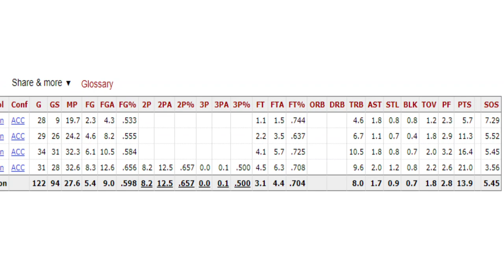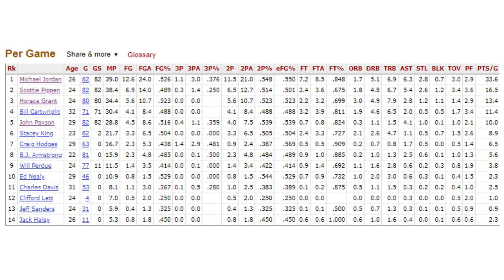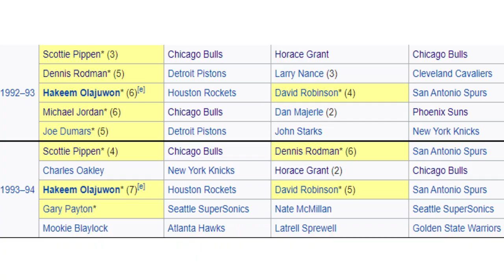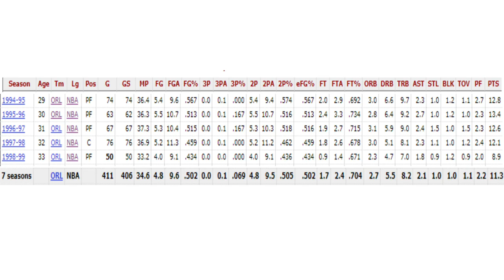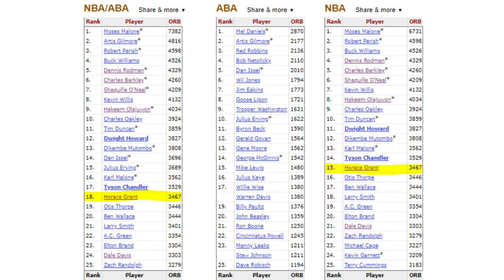Horace Grant How Good?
Horace Grant's NBA story started with the Chicago Bulls in 1987 where he would play for 7 seasons. He would go on to win 3 championships with the Bulls and then sign with the magic for 5 years then finish off his career with the Lakers and winning a championship. This is his story career in the NBA and also why he eventually started to wear  Goggles while he played.

00:00 - Intro
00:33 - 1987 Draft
01:23 - Horace Goggle Story
03:19 - Orlando Career
04:30 - Lakers Championship
04:57 -Career Totals

This video is not produced or endorsed by the NBA, but made to educate, critique and review the careers of Professional basketball players in the NBA. These are not the views of the NBA, or represent their ideas.

To anyone who sees my video today, have a wonderful day & remember you are Awesome😊. Thanks for taking the time to view this channel. Much Appreciated.